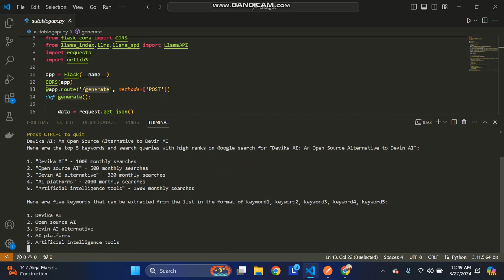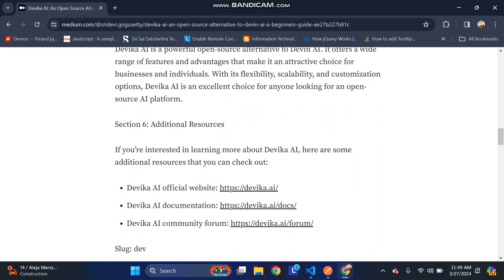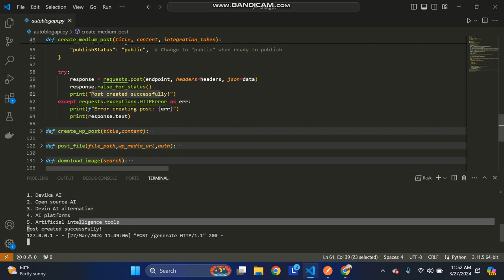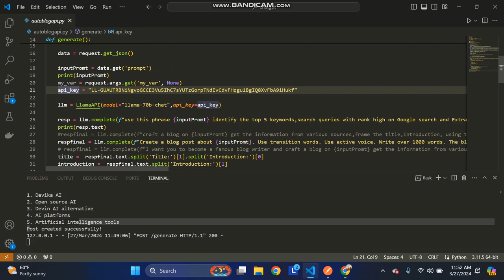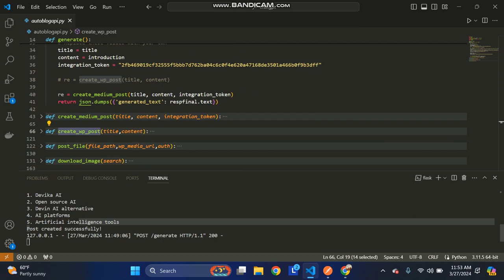Streamline Your Blogging: How to Automate Your Content Posting with LLama API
Are you tired of spending hours each week manually posting your blog content to Medium? It's time to streamline your blogging process and reach a wider audience! In this video, we'll show you how to use LLama API, Flask, and Medium's API to automate your blog posting process. Learn how to easily post your content to Medium with just a few lines of code. We'll cover everything from setting up your development environment to troubleshooting common errors. Start saving time and reaching a wider audience with your blog content today!